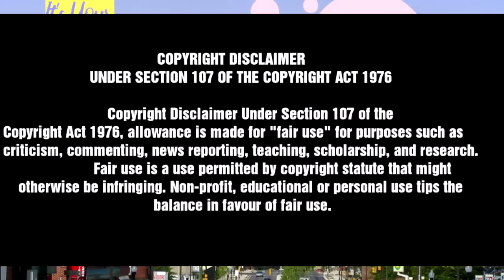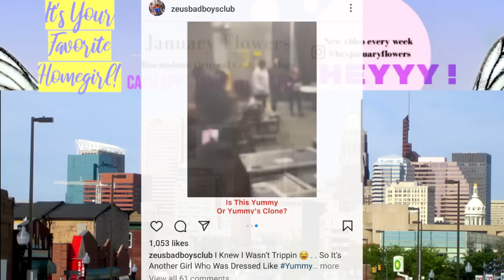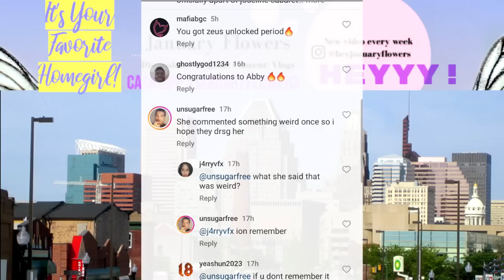JOSELINE CABARET NEW YORK: LUCKY HUSTLA CONFIRMED & BADDIES WEST GIRLS JOIN THE NEW YORK CABARET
Would you like to do business?